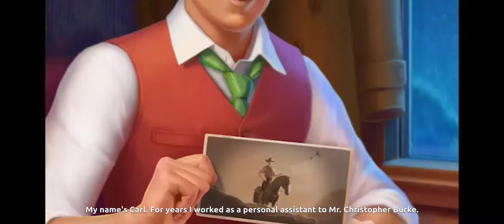Manor Matters Android Adventure Gameplay Walkthrough 2021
Welcome to Castlewood — an old manor full of mysteries! Why is it abandoned? What’s hidden behind the tapestry? Is the manor really haunted?

Inspect and renovate rooms, find curious artifacts from all over the world, and unravel the secrets of this thrilling location together with Carl, your charming assistant! Are you ready to step inside? They left the door open for you… come on in!

GAME FEATURES:
Explore stunning scenes to find hidden objects and earn stars
Try your detective skills with a variety of modes and items
Restore the manor to make its interiors strikingly beautiful
Search for ancient treasure, unlocking rooms to get more clues
Delve into an intriguing storyline with a wide cast of characters